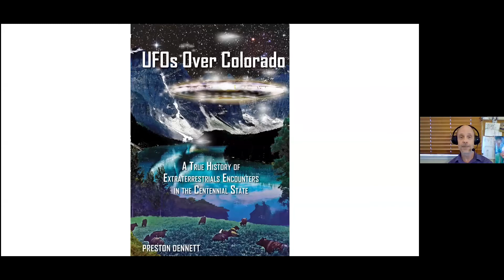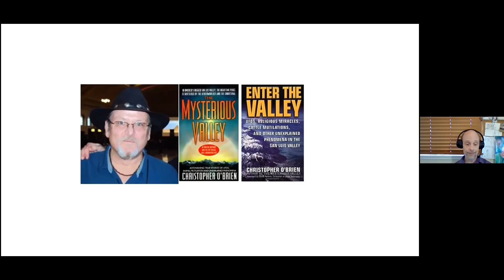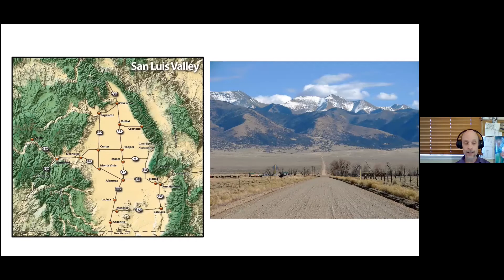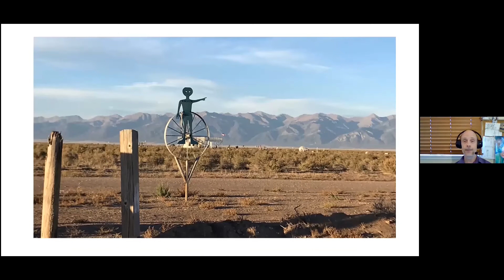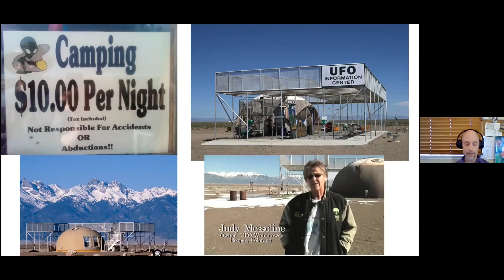COMUFON Minutes - Top 20 UFO Cases in Colorado Number 2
Excerpts from the May 2021 monthly meeting with guest speaker Preston Dennett